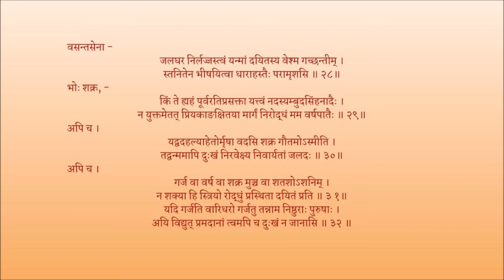मृच्छकटिकम् अङ्कः ०५ पाठः ०५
Act 05

पाठः ०५ - वसन्तसेनायाः विटस्य च मेघवर्णनम्